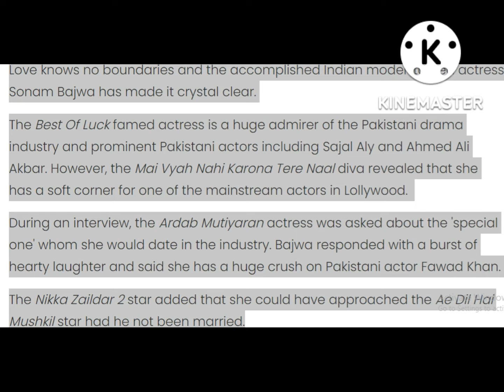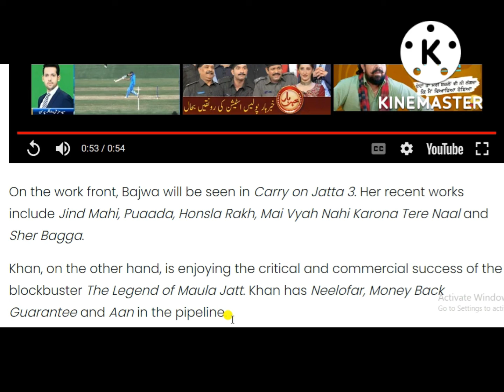Indian actress Sonam Bajwa reveals her crush in Pakistani drama industry & Lollywood